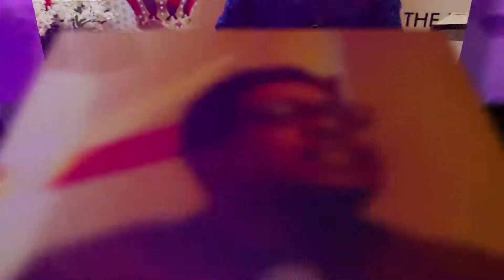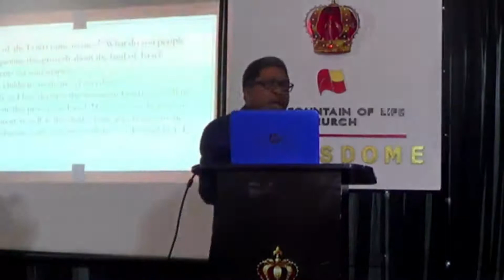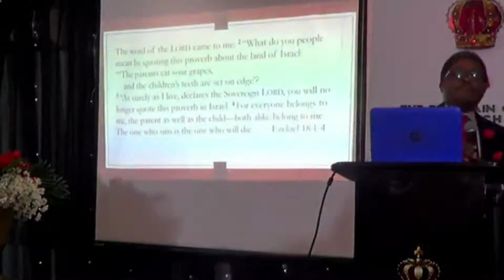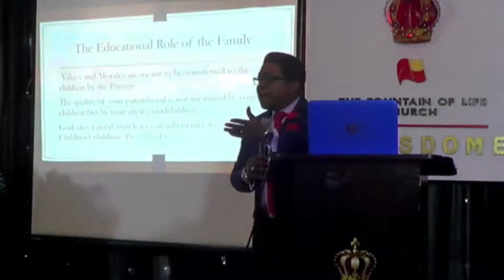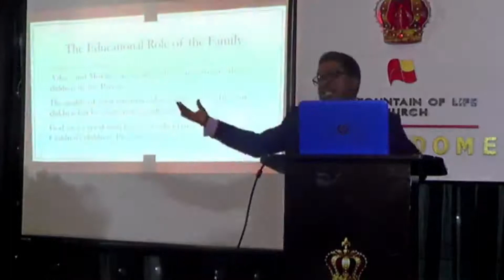The Kingdom Family (Part 3)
Pastor Paul Briggs